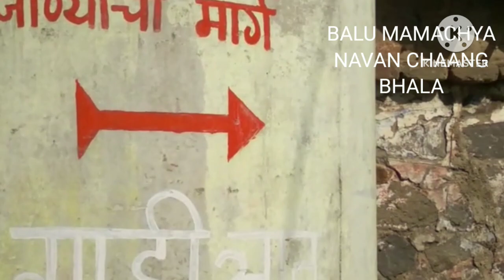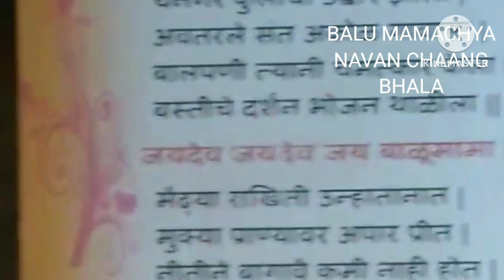ಪವಾಡ ಪುರುಷ ಬಾಳು ಮಾಮ/ ಬಾಳುಮಾಮ ಹುಟ್ಟಿದ ಮನೆ ಮತ್ತು ಊರು/PAVADA PURUSHA BALU MAMA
BALUMAMA'S BIRTHPLACE AKKOL